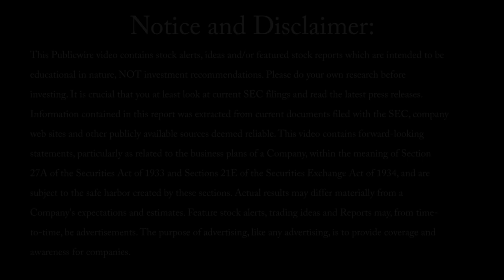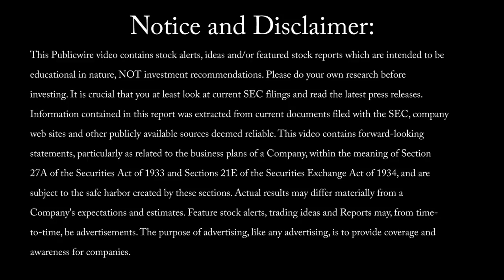Delta International Oil & Gas